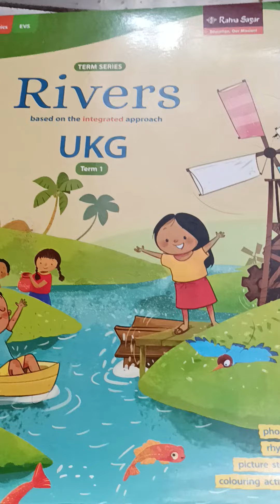UKG English Alphabet pictures reading